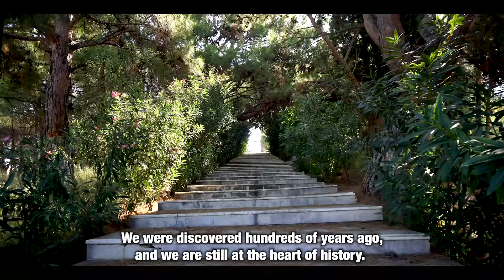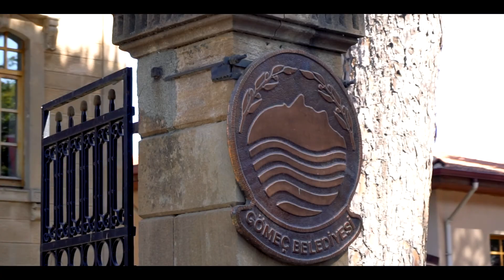Gömeç Tanıtım Filmi